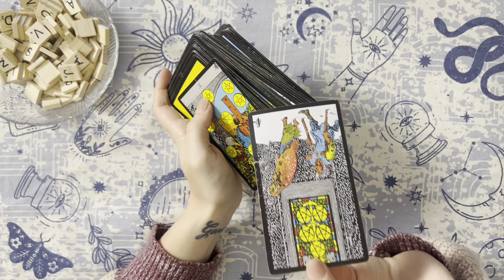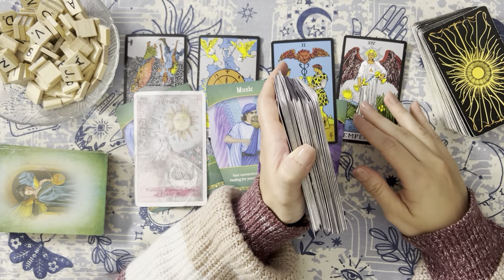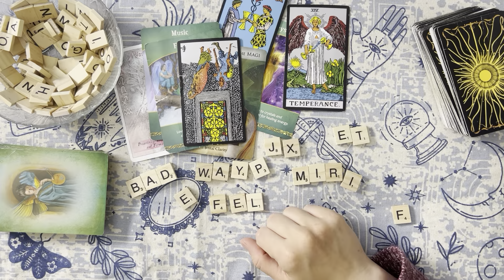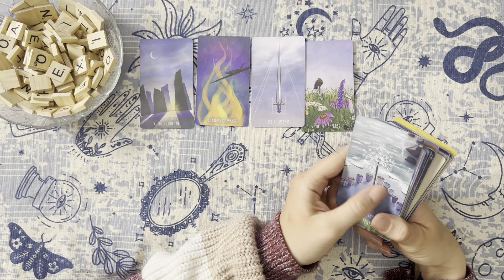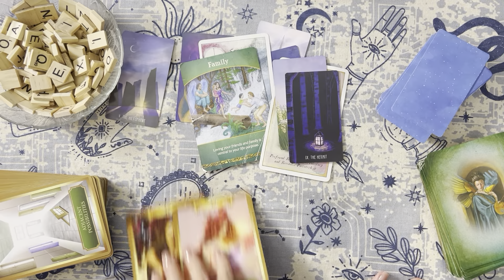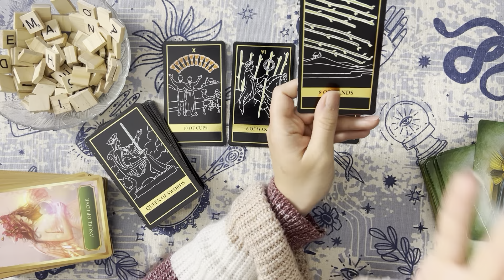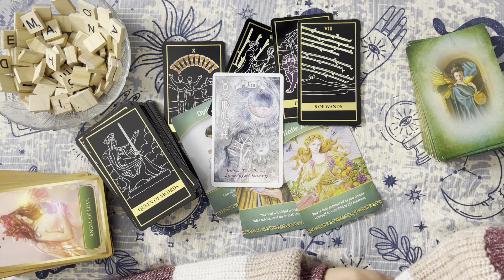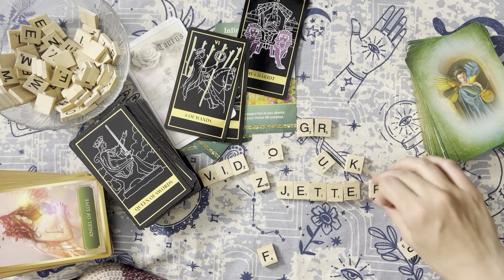Pick a Card ♥︎ You’re Being Divinely Guided Towards This….. ✨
You’re Being Divinely Guided Towards This!💫

♡ TIME STAMPS ♡

Pile 1: 0:42

Pile 2: 29:18

Pile 3: 57:13

Personal Readings ♡

(Over 120+ pick a cards :)

All readings are general and timeless, so it doesn’t matter when this video finds you! There could be a message somewhere for you. 👁